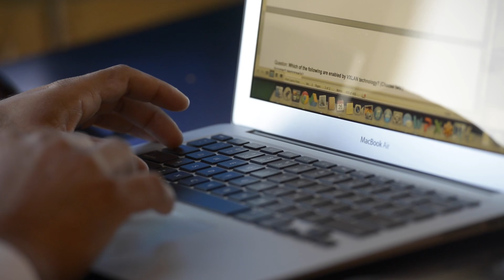20 Interessante Feiten die Je te Lui Bent om te Googlen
↓ ↓ Lees Verder!↓ ↓ --

Heb je altijd al vragen gehad over sommige dingen, maar ben je te lui om ze te googlen? Wees gerust, wij hebben in deze video 20 interessante feiten voor je op een rijtje gezet. Het enige wat je hoeft te doen is deze video goed bekijken, je kan er een hoop van leren!

Muziek: Bensounds